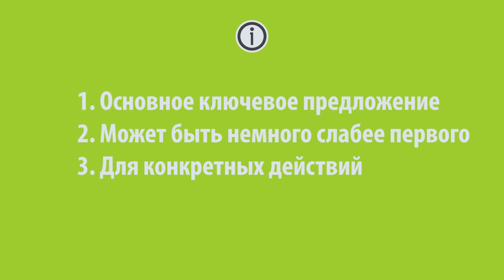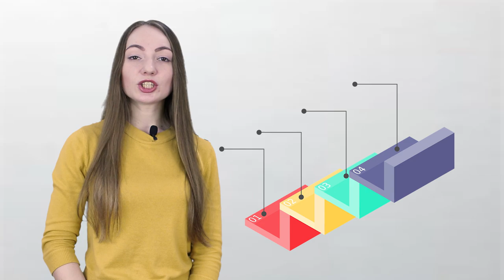Заголовки для ОБЪЯВЛЕНИЙ | Секреты AdWords и Директ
Ключевым фактором любого объявления в контексте являются не ключевые слова. А именно Заголовок и Описание. Два базовых элемента объявлений, с которых и стоит начинать…

Меня зовут Алёна Полюхович и в этом уроке мы научимся делать убойные объявления для контекстной рекламы!

Содержание:
0:00 Вступление
0:28 Заголовки
1:40 Описания
3:20 Локализация
5:31 Простые трюки, как оформлять объявления в Google Ads
5:53 Заключение